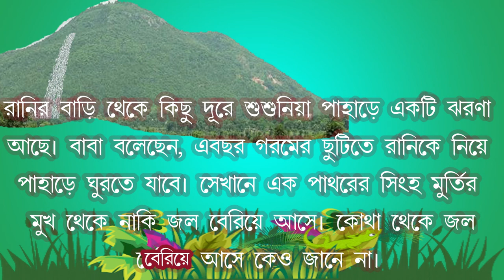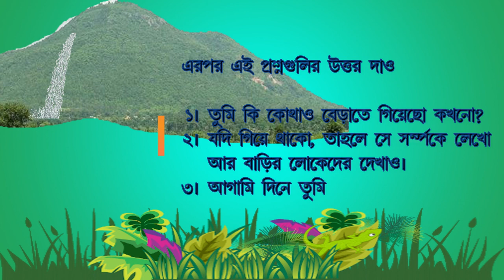Jharna Std.5 Updated